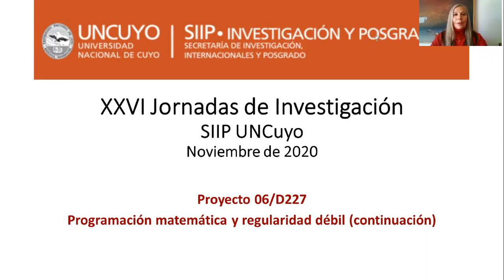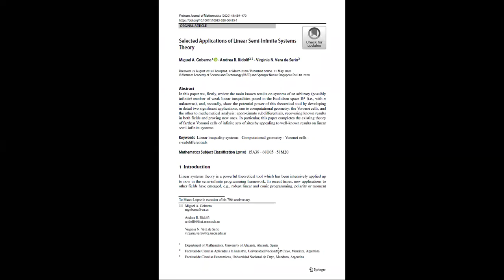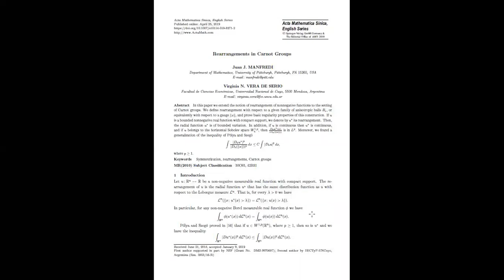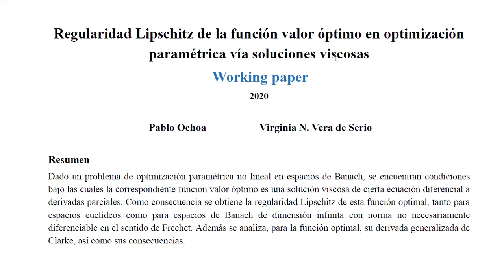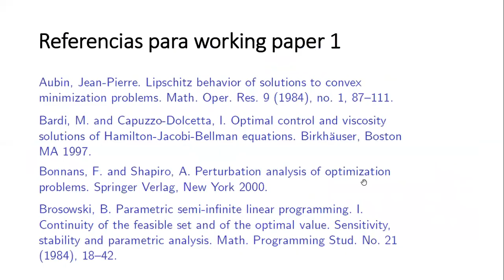Programación matemática y regularidad débil.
Expositora: Virginia Vera de Serio

XXVI Jornadas de Investigación: “Avances y desafíos de la ciencia en pandemia”
La vigésima sexta edición se realizó durante los días 25, 26 y 27 de noviembre por modalidad virtual. La vinculación con el medio fue la característica destacada dentro de esta edición. Participaron más de 400 trabajos en diferentes formatos como mesas de discusión, posters científicos y videos.